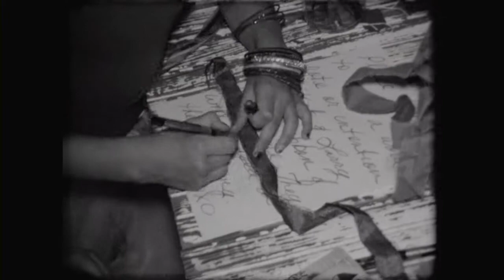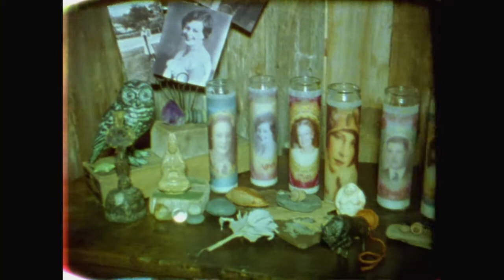Super 8mm Wedding Highlights | Vista West Ranch Wedding Videography Austin | Gypsy Wedding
Nostalgia Film: Austin Wedding Videography

Katariina & Larry
Katariina & Larry were married at Vista West Ranch at an audaciously joyful, playful, and creative affair surrounded by their warm community of friends and family. The celebration spanned two days, a rehearsal dinner preceded by a lovely intention setting in a circle followed by dinner and music and a wedding day full of beautiful, colorful love.
We were delighted when we first talked to Katariina & Larry about the spirit of their wedding, and were so happy to be a part of their magical weekend. This is the first of two highlight films we're creating for the couple as well as a full-length movie.
Wedding Venue: Vista West Ranch (vistawestranch.com)
Officiant: Laura Plumb
Song: "Gypsy Django " by Humming House & "Sea Love" by Bella Ruse (licensed via The Music Bed)